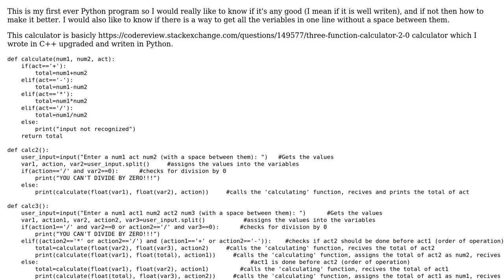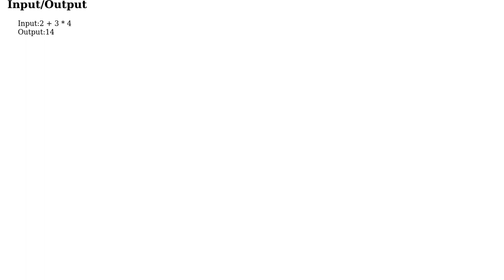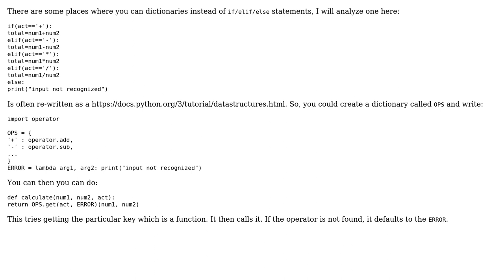Multiple numbers calculator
With thanks & praise to God, and with thanks to the many people who have made this project possible! You are responsible for your own actions.